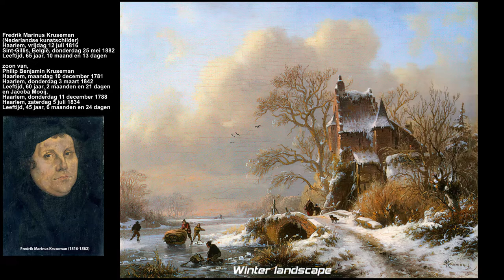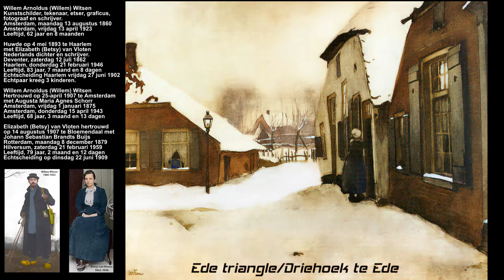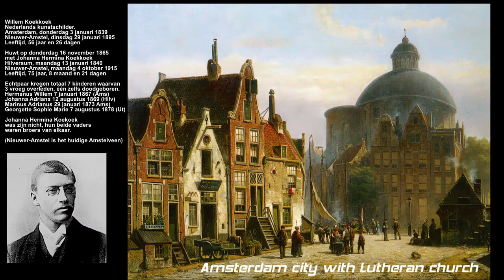Art Painters - Kunstschilders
Een video samengesteld uit gescande afbeeldingen die ik al meer dan tien jaar op m'n PC heb staan.
Gescand vanaf een nogal dure kalender van een of andere bankinstelling, nu maar eens d etijd ervoor genomen om er iets van te maken.
Het was veel werk en vooral om de schilders hun data te achterhalen etc. dat vergt veel tijd en inspanning, maar is voor een goede 90% gelukt.
Er komt nog een aparte parenteel van de kunstschilder Jan Willem van Borselen, geboren in Gouda, een zoon van hem huwde ooit een dame Suermondt en daar heb ik een bijna compleet parenteel van, de link zal binnenkort hier verschijnen.

A video composed of scanned images that I have had on my PC for over ten years.
Scanned from a rather expensive calendar from some banking institution, now it's time to make something of it.
It was a lot of work, especially to find out the painters' data, etc. That takes a lot of time and effort, but it was successful for a good 90%.
There will be a separate descendants of the painter Jan Willem van Borselen, born in Gouda, a son of his once married a lady Suermondt and I have an almost complete descendants of that, the link will appear here soon.

Music,
Orchestral Trailer Piano Music -No Copyright- The Epic Hero by Keys of Moon.